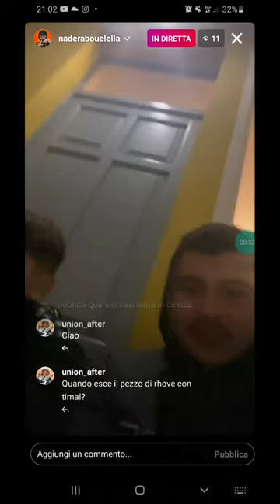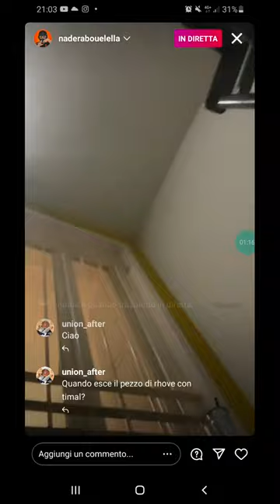Amici di Rhove spoilerano il suo nuovo feat con Timal😱🔥